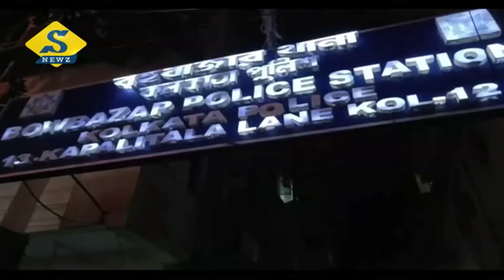পুলিশের সঙ্গে বচসা, চৌকি কাঁধে জুনিয়র ডাক্তারেরা